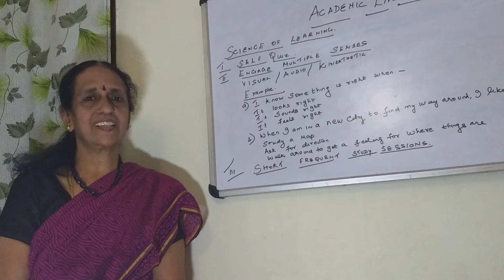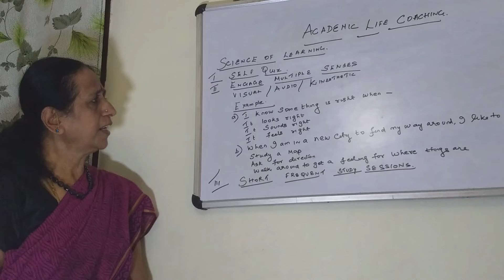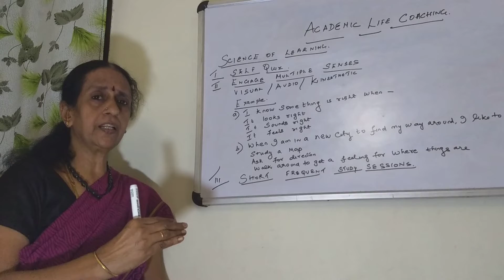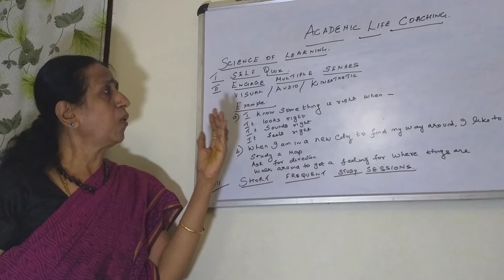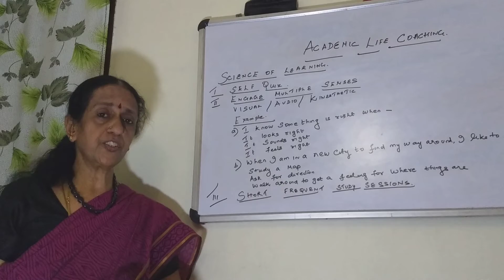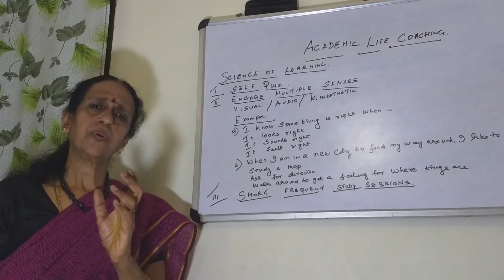Science of Learning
Self quiz and engaging multiple senses will help to learn anything conceptually.